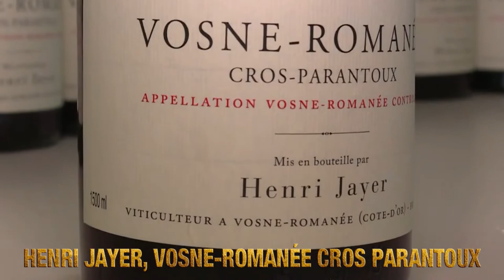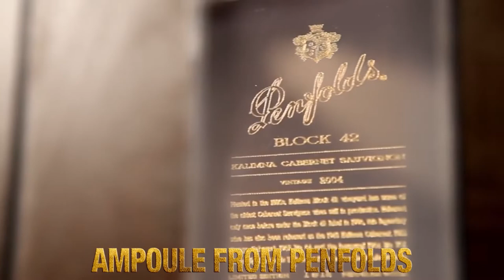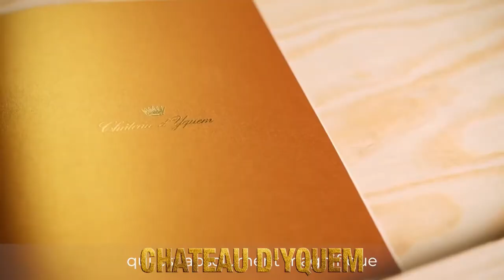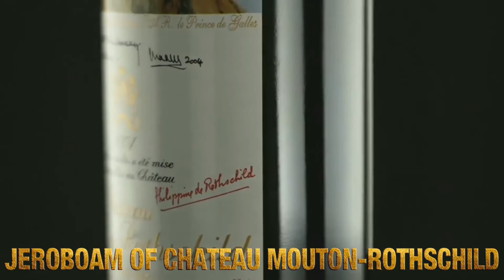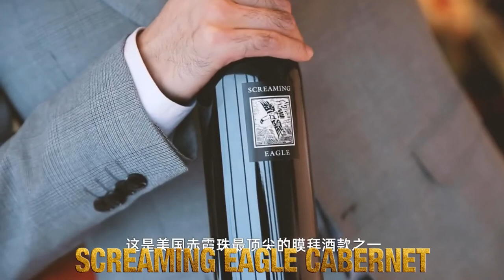Most Expensive wines in the world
We show you a millionaire's lifestyle to inspire you. The easiest approach to feel inspired and motivated to create million-dollar riches is to watch luxury lifestyle/brands films of successful people. A millionaire's life is filled with gorgeous ladies and fast cars. For us, success means living a wealthy lifestyle while remaining motivated to make 2021 your finest year yet!